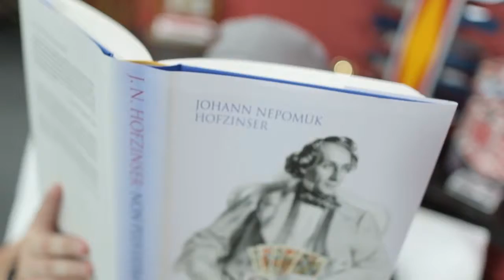At the Table (Conferencia)-Patrick Kun/DESCARGA DE VIDEO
DESCRIPCION:
At the Table: Patrick Kun
Patrick Kun es uno de los mas talentosos closopistas que habrás visto. Su estilo dinámico para sus presentaciones es asombroso, al hacer parecer muy fáciles los mas dificultosos movimientos.  De su propia marca personal a sus dias de consultor de magos como David Copperfield y Cyril, esto es definitivamente una EXCLUSIVA conferencia que no querrás perderte. Esta sesión de "At the Table" se enfocará a como Patrick crea magia impromptu con efectos trucados visuales en mente. Presentado por Mike Hankins, hablará a detalle con Patrick acerca de su proceso creativo y como es que le surgen nuevas y frescas ideas. También Patrick nos hablará de sus dias como consultor de algunos de los mas famosos magos actuales. Patrick presentará y explicará algunas de sus piezas maestras así como efectos nuevos que nunca se habían visto antes. Habrá una sesión de preguntas y respuestas, donde  Patrick responderá algunas preguntas. Así que jalatu silla y preparate para sorprenderte con la magia de Patrick Kun!
Con este archivo descargable podrás verlo una y otra vez.
Verás:
PK-Un toque sobre los clásicos:
Inflict: (Sandwich Plot) - Un cambio sandwich de color VISUAL en una rutina que puede tener muchas presentaciones distintas.
PK Collectors: (Collectors Plot) - Una carta elegida es encontrada entre otras en un segundo!
DIY Aces: (Gambling Plot) - Una versión simplificada del efecto del espectador corta en los ases, muy directo y FACIL DE HACER.
Carboné: (Mystery Card Plot) - Un movimiento útil que te permite cambiar la carta misteriosa muy limpia y justamente.
VOW: (Anniversary Waltz Plot/Basic Version) - Una versión diferente del efecto de aniversario de vals, muy simple y directo, te sorprenderá la versión de Patrick y te dejará con la boca abierta.
ANIMACIONES:
Vector: (Impromptu Haunted Deck) - Muy visual y lo mejor es que es impromptu!
Surge: (Impromptu Card Rise) - carta que se eleva versión impromptu que se puede realizar con cualuier estuche de cartas, sin gimmicks, todo puede darse a examinar, también se puede usar como un cambio visual de color!
MOVIMIENTOS UTILES:
Mirror Force: Muy similar al forze clásico, excepto que la carta es controlada en la parte inferior de la baraja. Este forze también puede ocultar el dorso de una carta.
4 Card Production:esta es una inmediata y florida manera de producir los cuatro ases !
VIDEO EN INGLES.